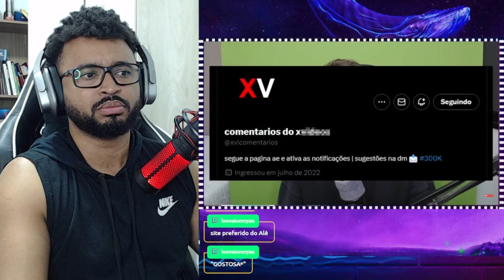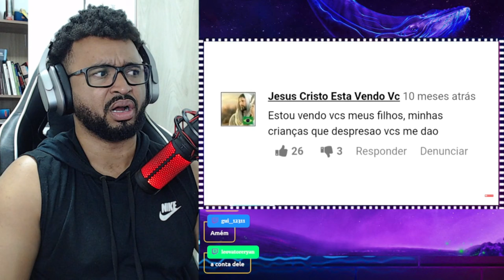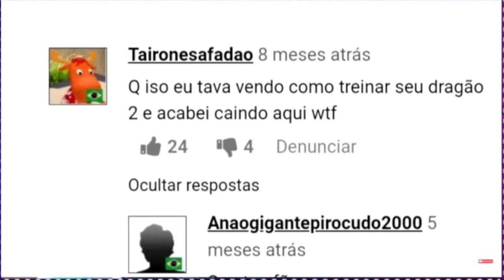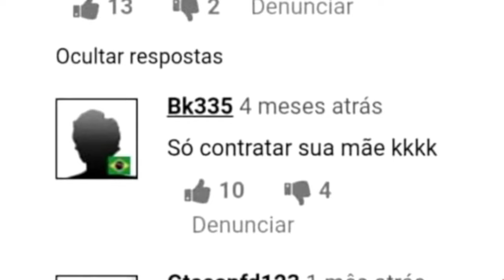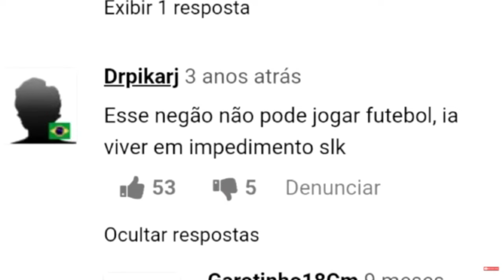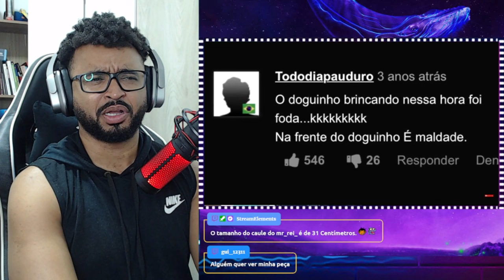COMENTÁRIOS DAQUELE SITE LÁ | ALEXANDRE NA ÁREA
💻 Configurações do meu PC:

Processador: Fx 8320e
Mobo: Ga970 USB3
GPU: GTX 1660 Super GDDR6